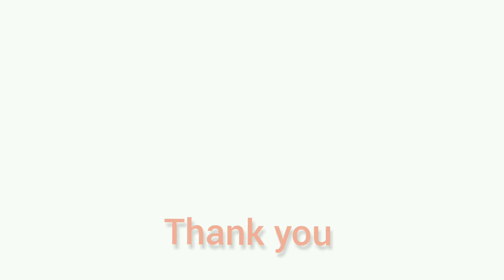girl sketch | how to make a girl face